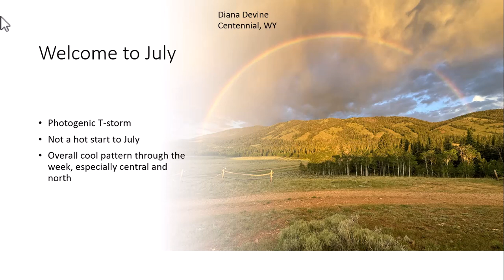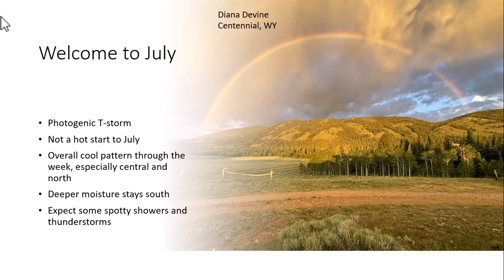7.1.2024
A cool start to July.